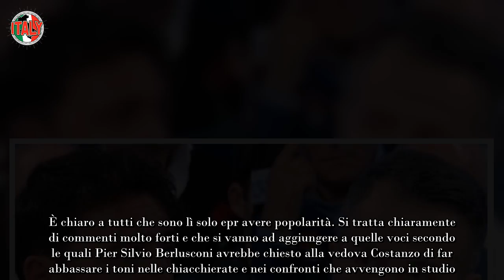Uomini e Donne, terremoto per il trono over “loro 3 vanno cacciati”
Nonostante siamo ancora in piena estate, chi lavora dietro le quinte in TV sta lavorando intensamente a una nuova stagione, cercando di dare il massimo ai telespettatori. Certamente all’interno del palinsesti delle Reti Mediaset troveranno ampio spazio le trasmissioni di Maria De Filippi, una delle conduttrici più amate dagli italiani di ogni età.

Ora sta andando in onda su Canale 5 la nuova edizione di Temptation Island che è un grandissimo successo. Ed è per questo motivo che ci sarà anche una versione invernale. Tuttavia non si sa ancora chi ci sarà a conduzione. A settembre ritroveremo saldamente ai loro posti Tu Si Que Vales, uno dei programmi di punta del sabato sera della Rete Ammiraglia Mediaset, nonché Amici e Uomini e Donne.